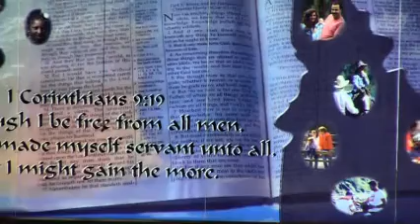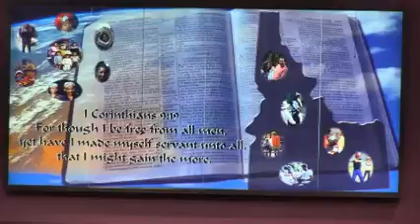When People You Trust Let You Down 2 - Sam Gipp